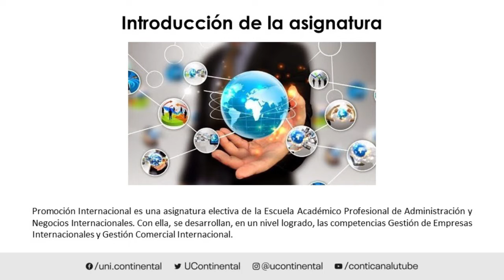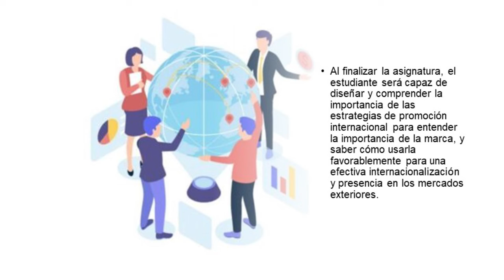Presentación de la asignatura: Promoción Internacional